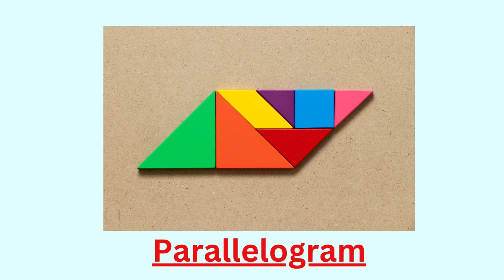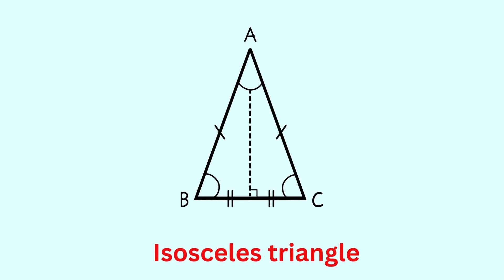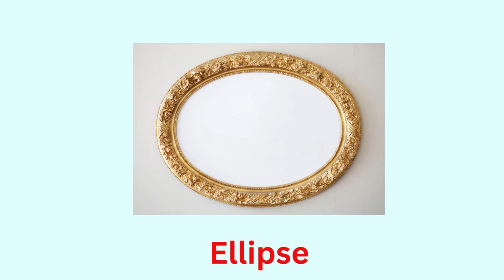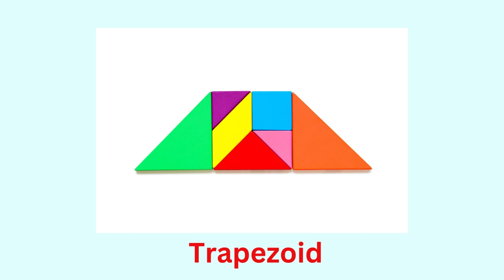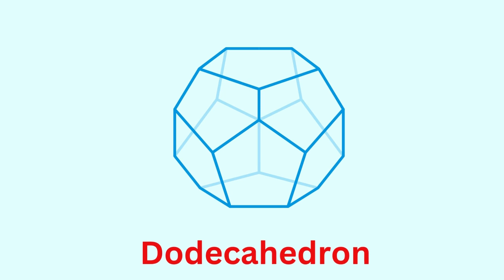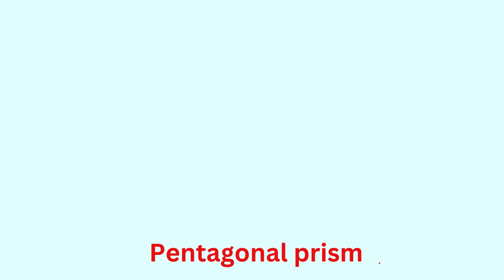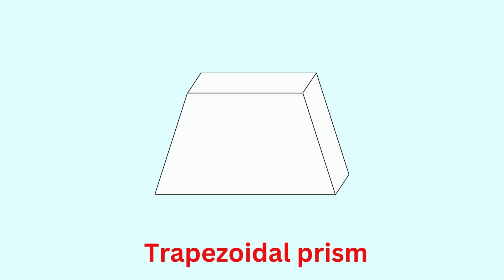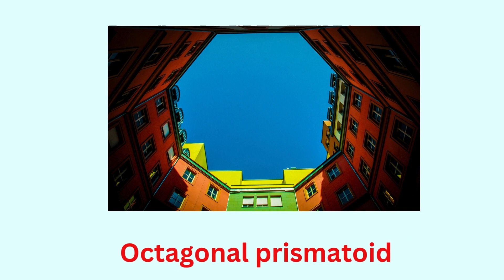60 SHAPES Vocabulary In English | Improve Your English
"Welcome to our YouTube video on '60 Shapes Vocabulary in English'!

Are you ready to embark on an exciting linguistic journey? In this comprehensive video, we dive deep into the world of shapes, exploring 60 essential vocabulary words in English that will enhance your understanding of geometry and expand your language skills.

Join us as we uncover the names, characteristics, and uses of a wide range of shapes, from the simplest forms like circles and squares to the more complex geometrical figures such as trapezoids and dodecagons. Each shape is visually represented and clearly labeled, making it easy for you to grasp and remember their English names.

Whether you're a student, a language enthusiast, or simply curious about the diverse shapes that surround us, this video is designed for you. Enhance your vocabulary, deepen your knowledge of geometry, and discover the beauty of shapes in English.

Don't miss out on this engaging and educational experience! Watch our video now and master the vocabulary of shapes in English."

Chapters
00:00 1-20 vocabulary
07:00 21-40 Vocabulary
14:00 41-60 Vocabulary